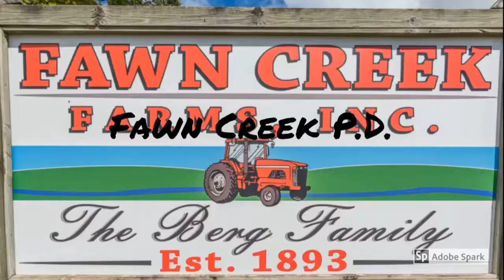shooting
this might be my best video ever